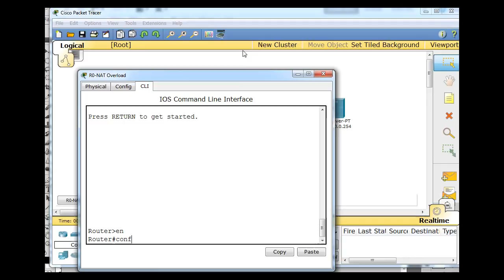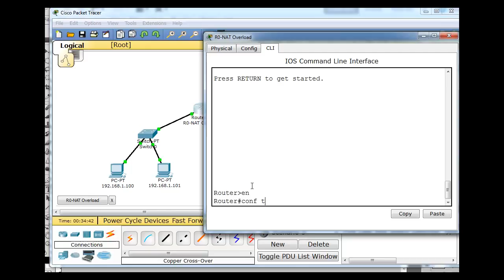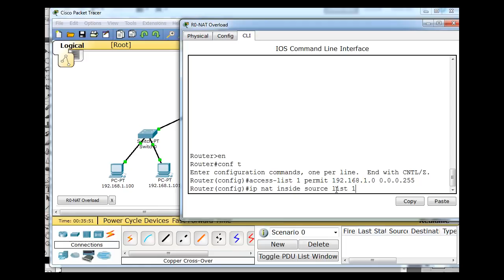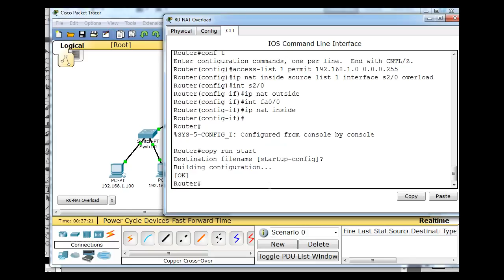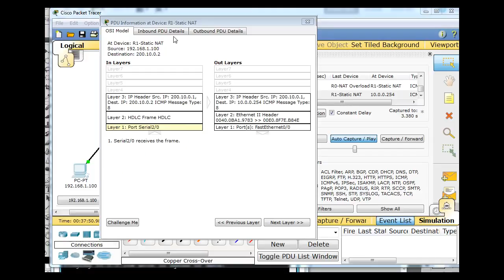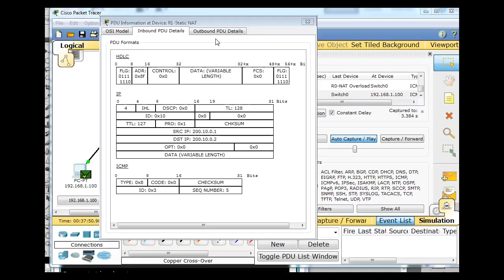Setup NAT for the Cisco CCNA w/ Packet Tracer Part 4